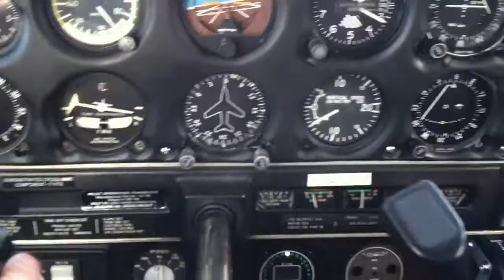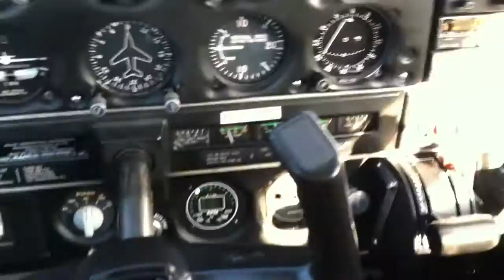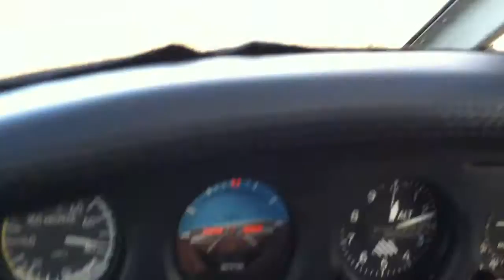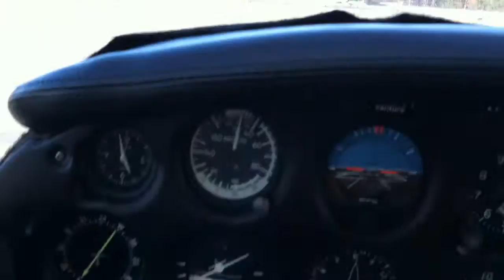Phil lands a plane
It was a little bumpy, but I think I did alright